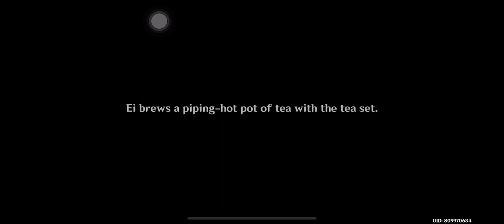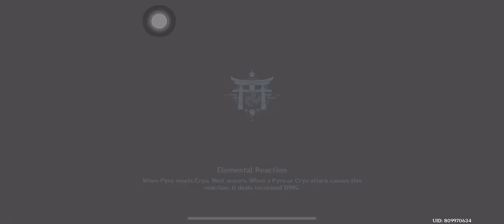【Genshin Impact 原神】Raiden Shogun/ Ei Story Act 2 (Part 2/2)- Kor Dub & Eng Sub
Genshin Impact Raiden Shogun/Ei Story - Imperatrix Umbrosa: Act 2
~  Act 2: Transient Dreams ~
Korean dub - English sub
Part 2/2